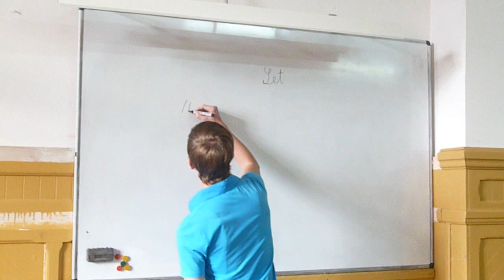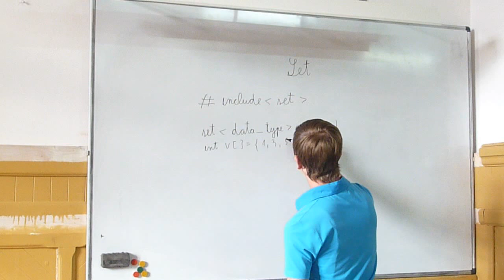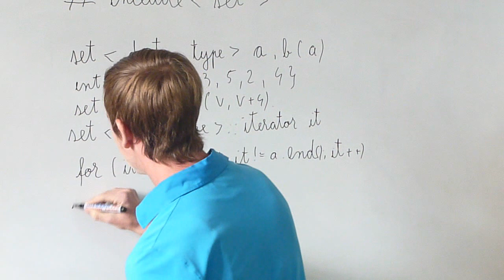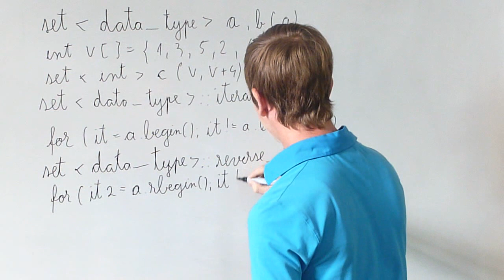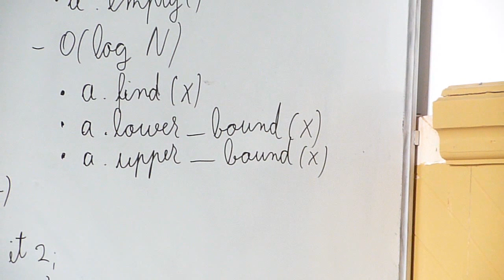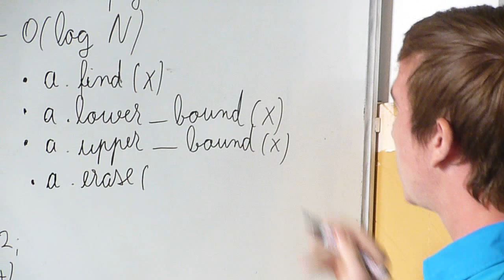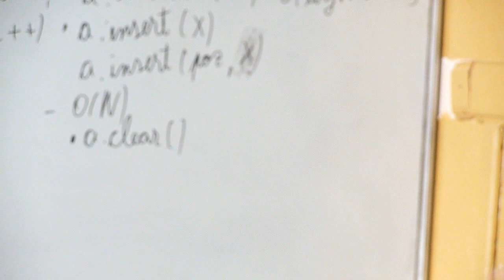Set STL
prezentat de Eugen Vasilescu